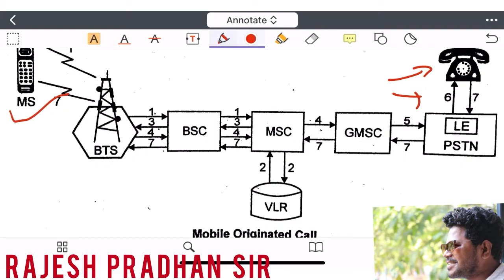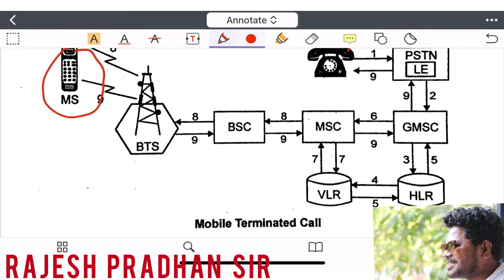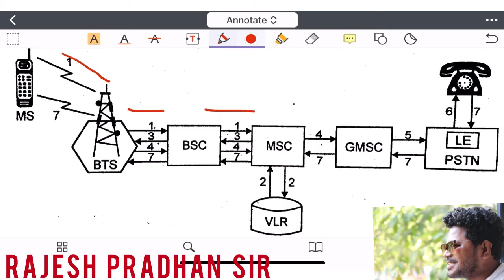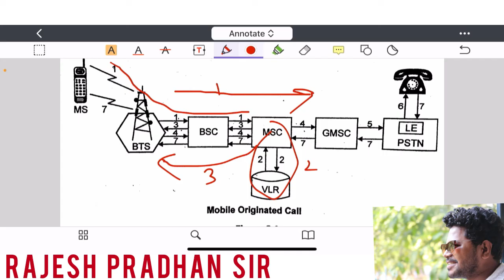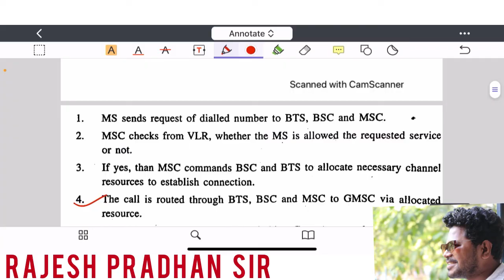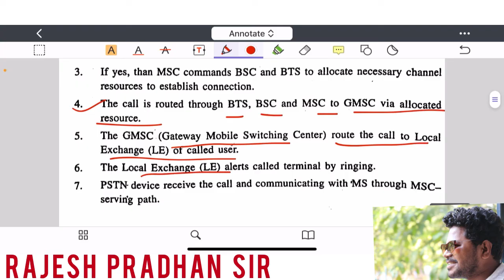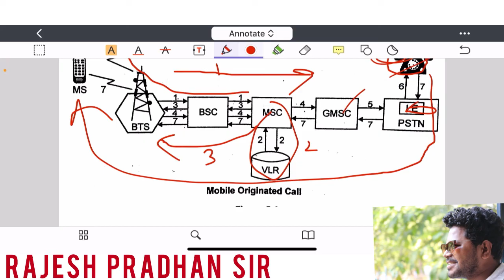GSM call flow in Hindi| GSM Call routing in Hindi | Mobile Originated Call | MOC| Rajesh Pradhan Sir